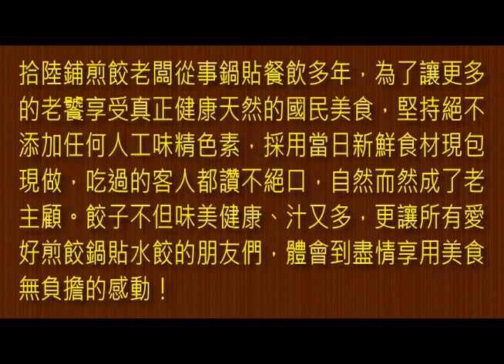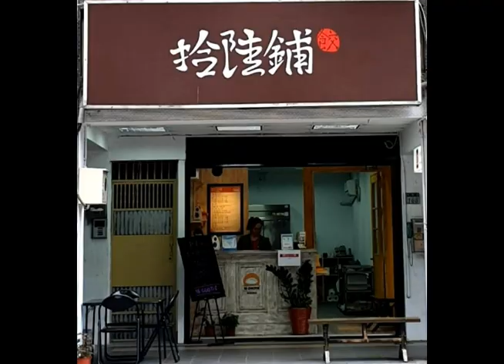拾陸鋪煎餃★新北市中和區必吃頂級煎餃手工水餃宅配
★中和區必吃頂級手工煎餃鍋貼宅配團購名店推薦-四號公園-捷運永安市場站-新北市手工水餃達人-台灣圖書館附近★拾陸鋪煎餃★四號公園-中和區必吃頂級手工煎餃鍋貼宅配團購名店推薦-捷運永安市場站-台灣圖書館附近-新北市手工水餃達人★拾陸鋪煎餃取名源自中國上海繁華將近150年的十六鋪碼頭，老闆從事鍋貼餐飲多年，為了讓更多的老饕享受真正健康天然的國民美食，堅持絕不添加任何人工味精色素，採用當日新鮮食材現包現做現煎，吃過的客人都讚不絕口，自然而然成了老主顧。餃子不但味美健康、汁又多，更讓所有愛好煎餃鍋貼水餃的朋友們，體會到盡情享用美食無負擔的感動！★提供大台北地區生餃低溫宅配服務-信用卡/街口支付/台灣Pay...接受多元支付工具
中和店:新北市中和區中和路166號  電話:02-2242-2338  營業時間:11:00~21:00 星期日公休
汐止店:新北市汐止區新台五路一段79號B1  電話:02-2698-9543   營業時間:11:00~14:00 例假日公休